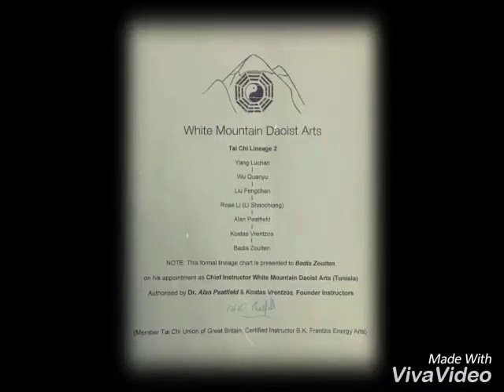Tai Chi Chuan Wu Style Tunisia Pushing Hands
Juillet 2016, Parcours Menzah 1 (7/7 de 18h30 à 19h30), cours Tai Chi Chuan Wu Style, Qi Gong et Pushing Hands/Tuishou